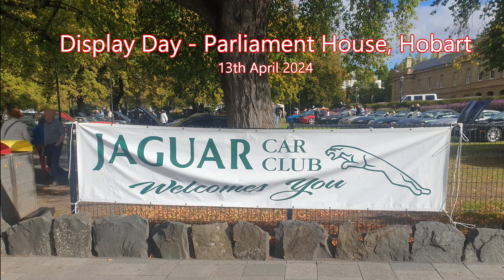2024 Jaguar National Rally Display Day Hobart Tasmania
A magnificent display of Jaguar cars was showcased to the public in front of the Tasmanian Parliament, next to the beautiful Hobart Harbour. Enjoy a virtual stroll around these stunning vehicles in this picturesque setting on a perfect day!